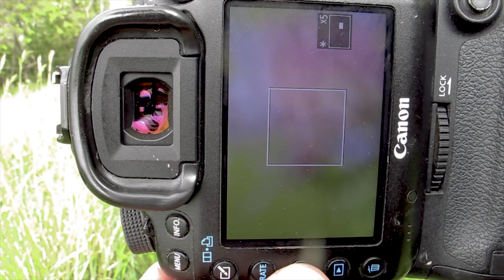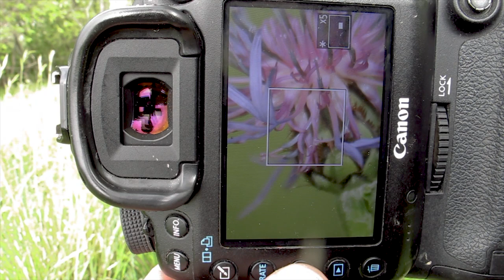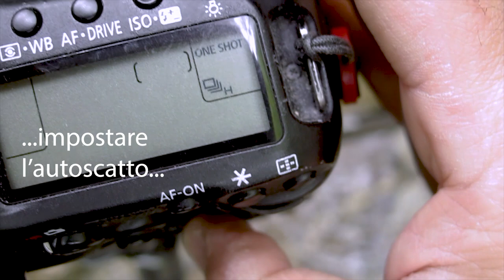FOTO EFFETTO ACQUA MOSSA - Come scattare una foto perfetta!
Boschi e ruscelli sono per me uno dei luoghi naturali dove mi sento più a casa. In primavera tutto riprende a vivere, il verde ricopre ogni cosa, trasformando il paesaggio.

Ecco cosa ti serve per scattare queste foto:

Filtro polarizzatore ( scegli la misura adatta al tuo obiettivo)

Filtro ND per lunghe esposizioni:

Slitta porta filtri ( ti serve per l filtro ND ):